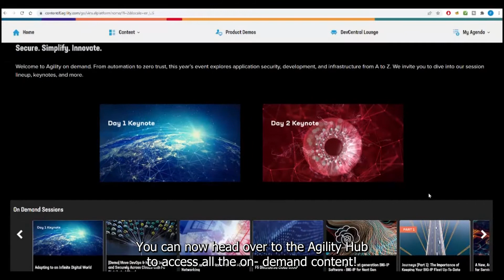F5 Agility 2022 Content Hub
If you missed any of the F5 Agility 2022 Keynotes, Technical Breakouts, detailed demos are the fun DevCentral Forum sessions. You can now head over to the Agility Hub to access all the on- demand content! Over 50 topical sessions to help you secure, simplify and innovate your systems. They'll be available for the next few months so you'll be able to digest at your own pace. Head on over to f5.com/agility and choose your own adventure. Thanks for attending F5 Agility and hope you enjoyed the event